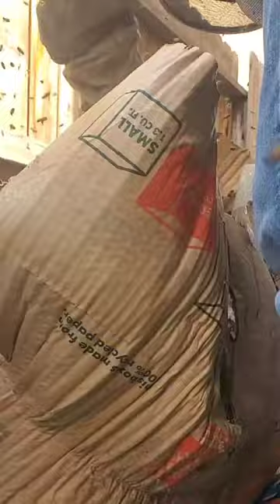Rescuing honey bees from a cardboard box